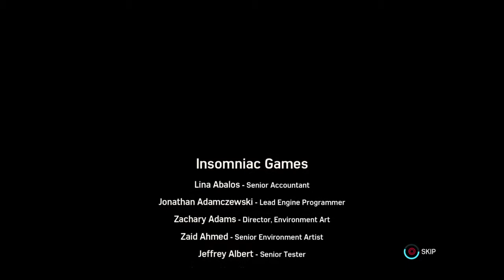Marvel's Spider-Man Heist DLC Ending!